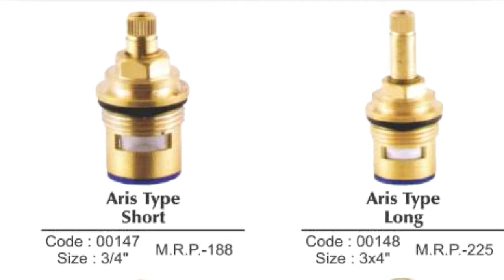All type ceramic disc spindle |Taps ceramic disc spindle size and Price | ceramic spindle repair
hi friends aaj ke video me humne aapko all typ ke taps me lagne wale ceramic spindle ke bare me bataya he.